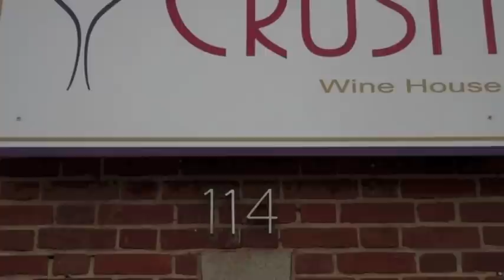Crush Kitchen & Winehouse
Crush Kitchen & Winehouse is Annapolis' oldest winebar and is a favorite among the locals in town. They have recently expanded with new menus and a full bar. Crush is located at on Inner West Street and sits adjacent to the Loews Annapolis Hotel!